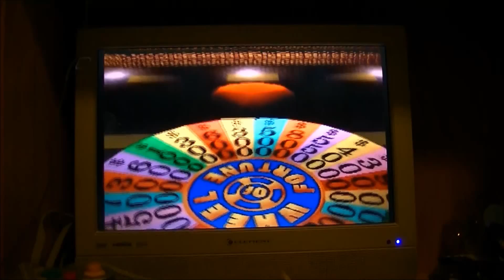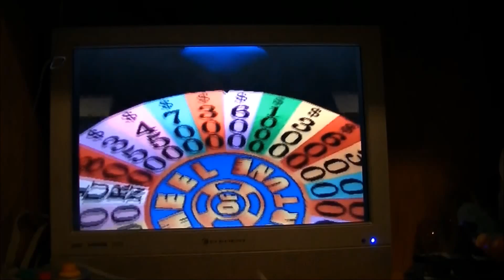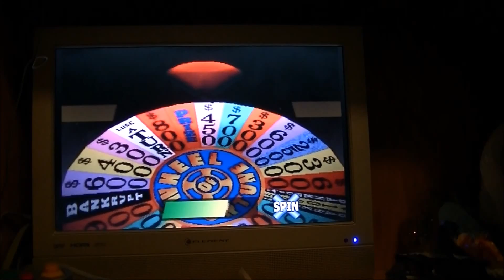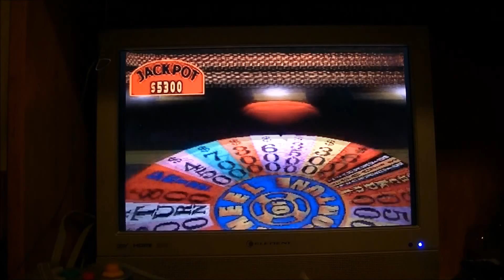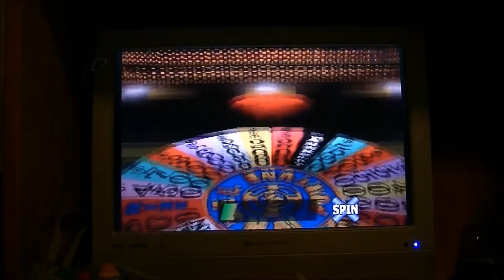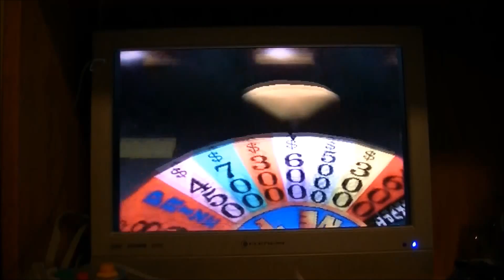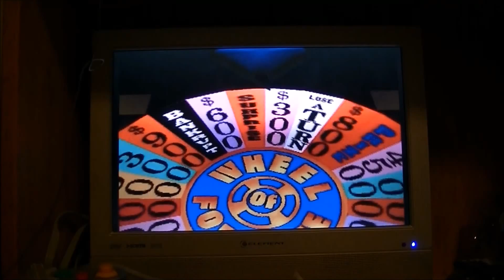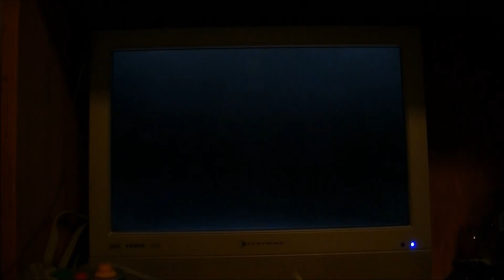Wheel of Fortune 2nd Edition PlayStation Episode 6 (Monday Part 2)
Bank: $186,975
Setting: Fast Cars
Would I win the game and going to the 200k milestone leading to halfway of the season next week? Watch to find out.